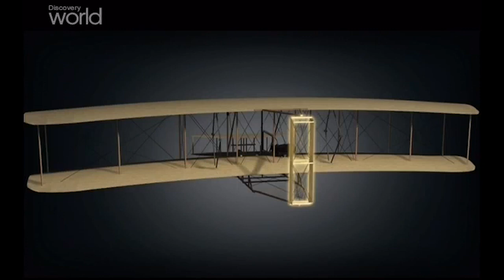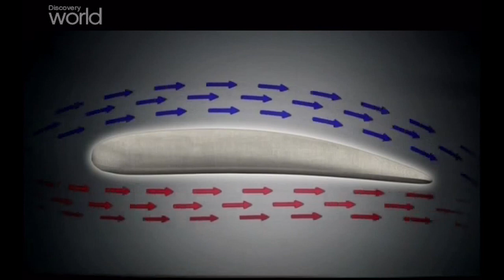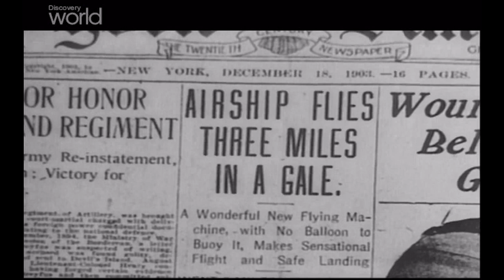Как создавался самолет - история первого полета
Первый управляемый полет на самолете с двигателем совершили братья Орвил и Уилбур Райт в США в 1903 г.